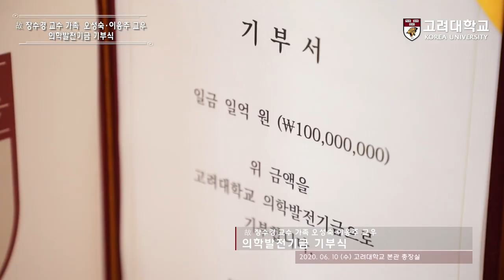[고려대학교 Korea University] 故장수경교수님 가족 오성숙·이응주 교우 의학발전기금 기부식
故장수경교수님 가족 오성숙·이응주 교우 의학발전기금 기부식

고려대학교 본관 총장실

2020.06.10